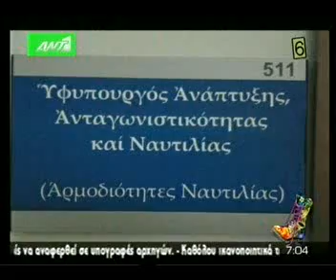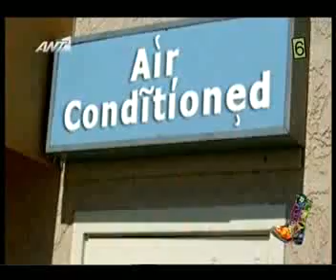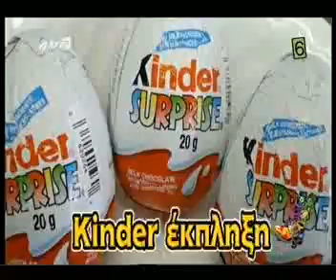gossip-tv.gr - Άδωνις Γεωργιάδης- Ράδιο Αρβύλα